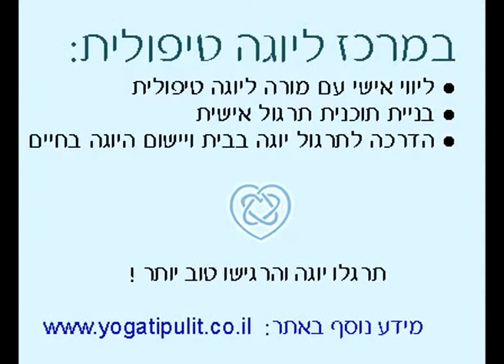יוגה לסרטן.mp4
יוגה משפרת מאוד את ההתמודדות עם מחלת הסרטן במיוחד בשלבי הגילוי והטיפולים מבחינה נפשית ופיזית. הניסיון שלנו במרכז ליוגה טיפולית מראה שאלו שמתרגלים מרגישים טוב יותר, מחוזקים ומעודדים יותר. השפעות הטיפולים מופחתות מאוד, האדם ישן טוב יותר, אינו מדוכא או חרד.  אנו ממלצים לתרגל יוגה כמה שיותר באופן פרטני ובבית.  צלצלו 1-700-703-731